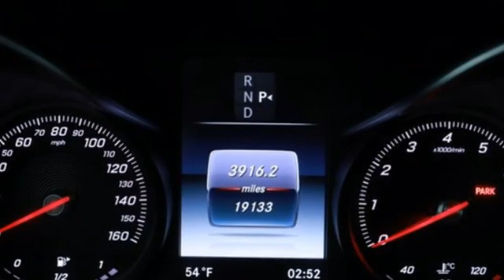2017 Mercedes-Benz C-Class Louisville KY Elizabethtown, KY UC13227 - SOLD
Year: 2017
Make: Mercedes-Benz
Model: C-Class
Trim: C 300
Engine: 4 2.0 L
Transmission: Automatic
Mileage: 19122
Stock #: UC13227
VIN: 55SWF4KB3HU209467
Right now we're offering finance rates as low as 0.99% AND we'll cover your first month's payment up to $750! But you'd better hurry because this offer ends 3/31/2021! $4,900 below J.D. Power Retail! EPA 31 MPG Hwy/24 MPG City! C 300 trim. CARFAX 1-Owner, Excellent Condition, Mercedes-Benz Certified, GREAT MILES 19,120! Sunroof, Heated Seats, Full-Time 4MATIC All-Wheel, Turbo, Onboard Communications System, iPod/MP3 Input, Back-Up Camera, HEATED FRONT SEATS , HEATED STEERING WHEEL , PANORAMA SUNROOF , Alloy Wheels, WHEELS: 17 SPLIT 5-SPOKEKEY FEATURES INCLUDEFull-Time 4MATIC All-Wheel, Back-Up Camera, Turbocharged, iPod/MP3 Input, Onboard Communications SystemSHOP WITH CONFIDENCENO Deductible, Exchange Privilege for 7 days or 500 miles, whichever comes first, Each Certified vehicle must pass a rigorous inspection of over 165 points, 24-Hour Roadside Assistance includes trip routing, trip interruption coverage and technical help, Trip-Interruption Services, A network of over 300 Mercedes-Benz dealers will support your Certified Mercedes-Benz, Carfax Vehicle History Report, Balance of New Car Warranty plus 1 year/unlimited miles extended Limited WarrantyOUR OFFERINGSMercedes-Benz of Louisville's unparalleled customer experience begins the moment you enter our inviting, modern Mercedes-Benz dealership. Our entire staff of friendly, professional, and knowledgeable employees is focused and fully committed to meeting the needs of every guest visiting our showroom, service center, customer lounge, and our lifestyle boutique. Our goal is to deliver a customer experience so memorable that it sets a standard by which all future experiences will be judged.Pricing analysis performed on 3/17/2021. Horsepower calculations based on trim engine configuration. Fuel economy calculations based on original manufacturer data for trim engine configuration. Please confirm the accuracy of the included equipment by calling us prior to purchase.

Address:
4156 Shelbyville Road